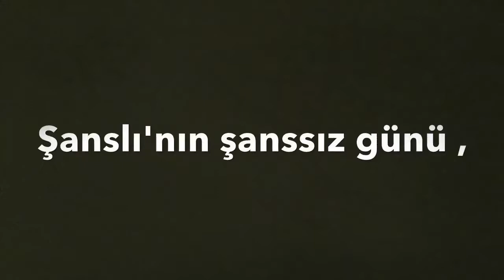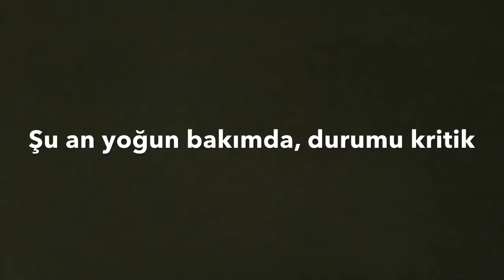Şanslı'nın şanssız günü, zehirlendi :-(